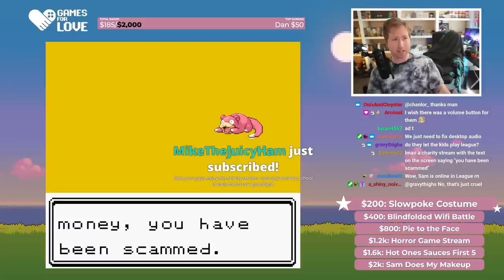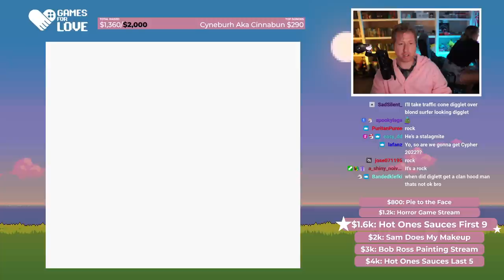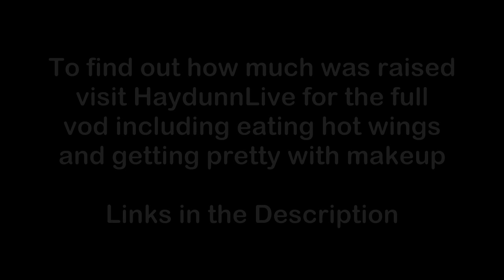Nuzlocking The Strangest Pokemon Hack For Charity